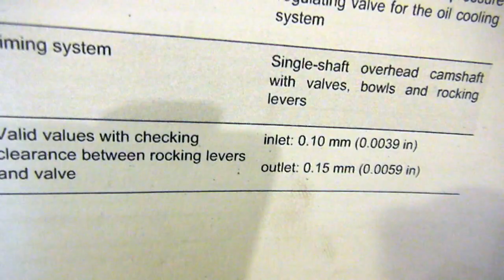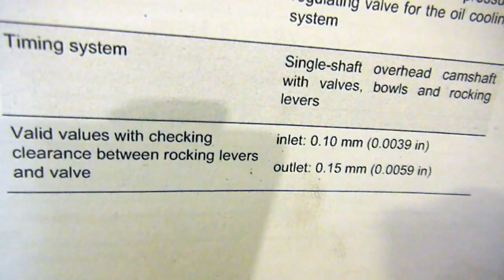Guzzi Stelvio Valve Check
Ventilprüfung
Vérification de la vanne
Chequeo de las valvulas
Проверка клапана
Controllo valvola